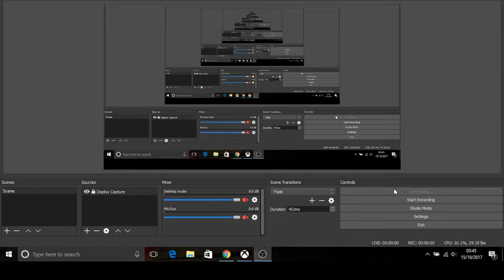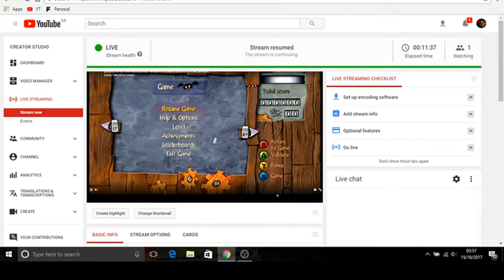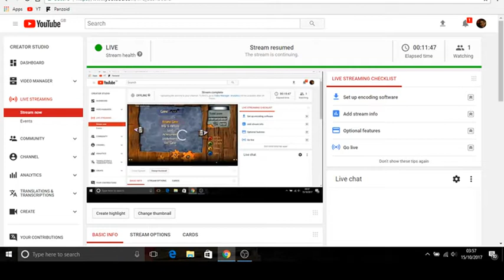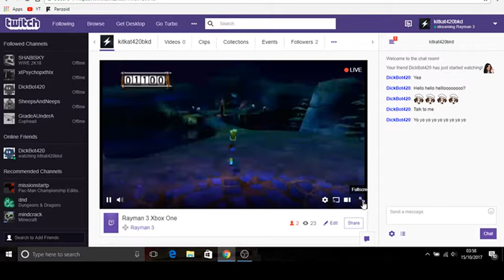My Xbox 360 Stream